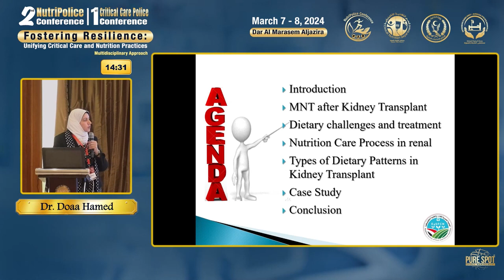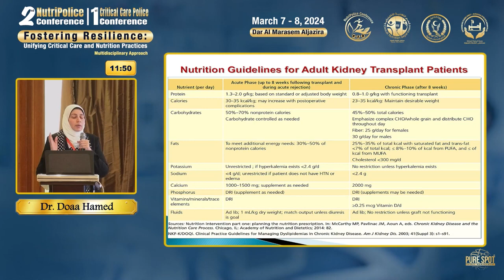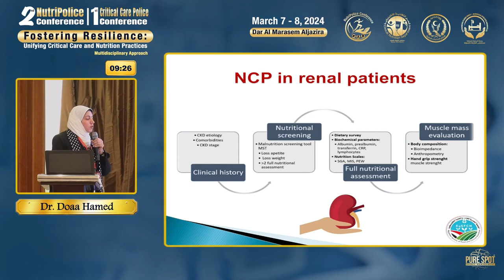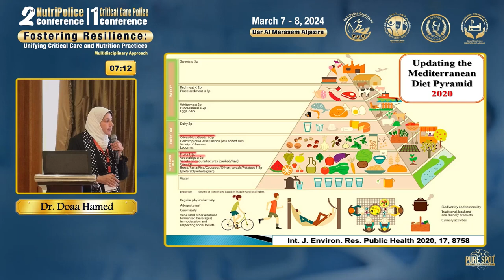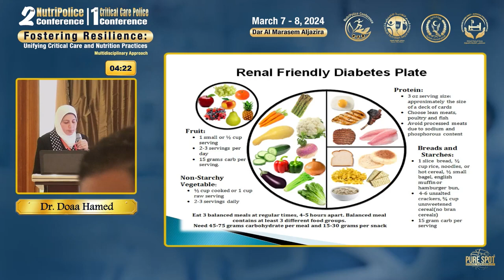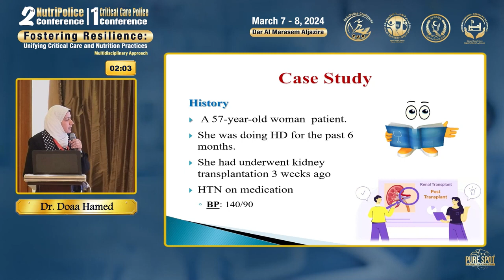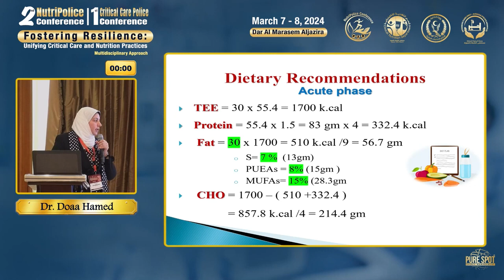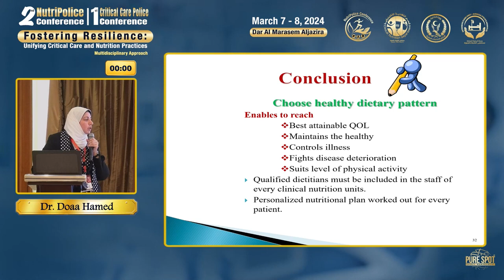19- Doaa Hamed, Dietary Management of Renal Transplant From Guidelines to Practice